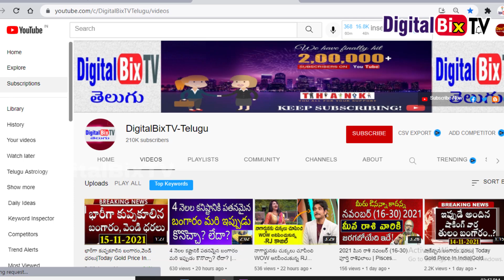రష్మీ కళ్ల ముందే ముద్దులు పెట్టుకున్న సుధీర్ పూర్ణ ఏడ్చేసిన రష్మీ | Sudheer & Rashmi Love|Jabardasth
రష్మీ కళ్ల ముందే ముద్దులు పెట్టుకున్న సుధీర్ పూర్ణ ఏడ్చేసిన రష్మీ, Sudheer & Rashmi Love, Jabardasth latest Promo.